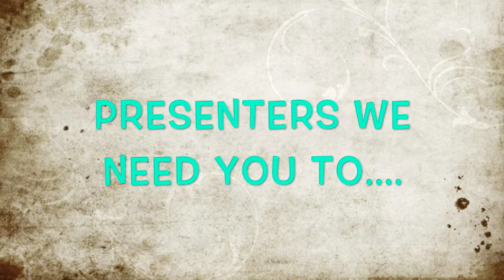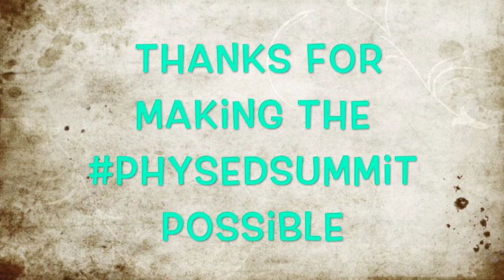PhysEdSummit 3.0 - Call For Presenters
PHYSEDagogy team members give a call to action for the upcoming presenters in the PhysEdSummit 3.0 (a 24 hour online conference for health & physical educators).